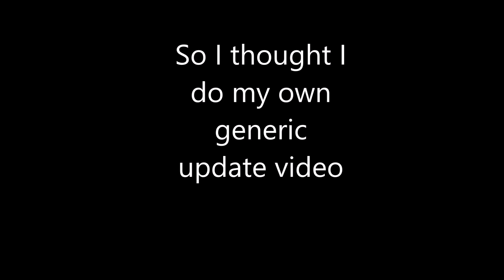A Goat-Tastic Update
A quick message about the future.